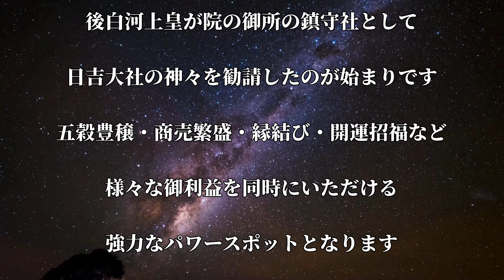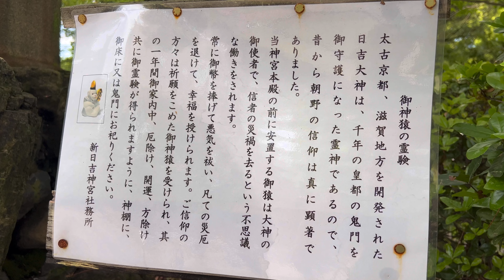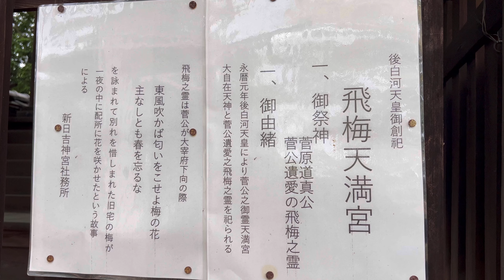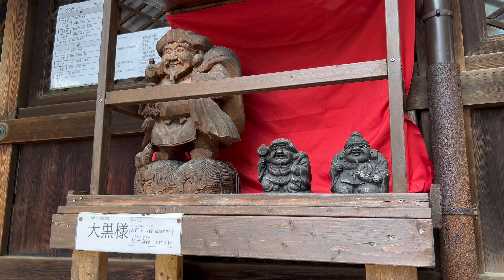【表示されたらすぐに見て！】偉大な神々の恩恵が貴方に降り注ぎます🌈✨【新日吉神宮】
京都府パワースポット一人旅、今回皆さんに遠隔参拝していただくのは京都市東山区妙法院前側町に鎮座する新日吉神宮です！

御祭神は新日吉七柱神様と後白河天皇の八柱の神々。

後白河上皇が院の御所の鎮守社として日吉大社の神々を勧請したのが始まりで、五穀豊穣・商売繁盛・縁結び・開運招福など、様々な御利益を同時にいただける強力なパワースポットとなります！

この動画で遠隔参拝する事によって、貴方に偉大な神々の恩恵が降り注ぎます✨

それではごゆっくりお参りください🥰

【新日吉七柱神】
・大山咋命
・賀茂玉依姫命
・大己貴命
・田心比売命
・菊理比売命
・大山咋命荒御魂
・賀茂玉依姫命荒御魂

↓遠隔参拝の御賽銭代わりや、ふらっとの支援をする為のメンバーシップ登録はこちらからお願いします♪

【開運グッズ】
八大龍王様『開運梵字護符』

不動明王様『開運梵字護符』

【大神神社】日本最古の神社はゲッターズ飯田さんや江原啓之さんが絶賛する最強のパワースポット！※再生すると貴方は奇跡の連続です🌈✨

【貴方も辿り着きました！】本当に凄い龍神パワースポットは"分かる人"が吸い寄せられる聖地です🌈✨【八大龍王辨財天 龗神神社】

【八大龍王総本殿】斎藤一人さんが絶賛する八大龍王様と御縁を結ぶ事で辰年が最高の一年になります🌈✨

【見逃し厳禁】叶わない願いはない！とまで言われる黒龍様の恩寵✨【毛谷黒龍神社】

【椿大神社 龍神三社巡り】この動画を再生すると昇龍の如く運気が上昇していきます🐉

※当チャンネルで宣伝する商品はAmazonのアソシエイトとして、適格販売により収入を得ています。